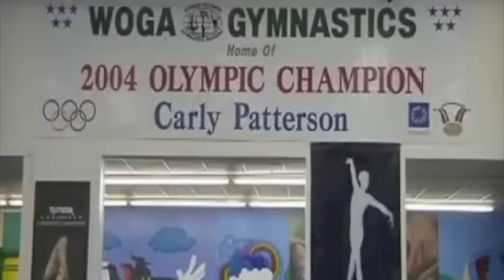Rebecca Bross To Nastia - Be Like That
I think this is how Rebecca feels towards Nastia, cause I know she really looks up to her and wants to be like her, so I made this.